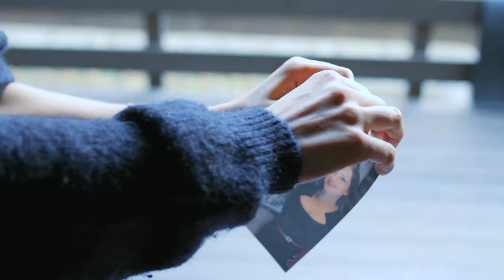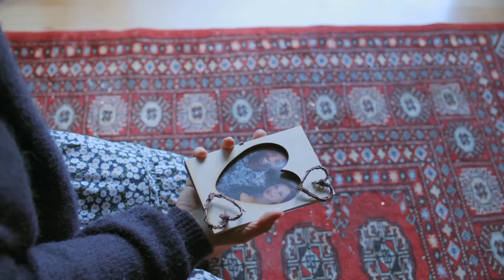What Women Don't Like❓